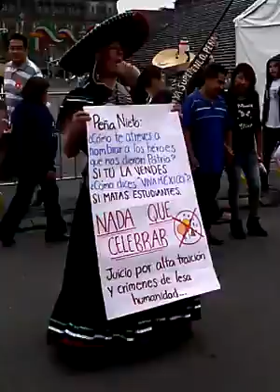En pleno grito le componen un corrido para EPN 2015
Ni los acarreados salvan a Peña de las rechiflas en el Grito